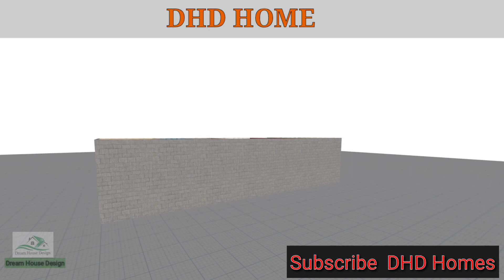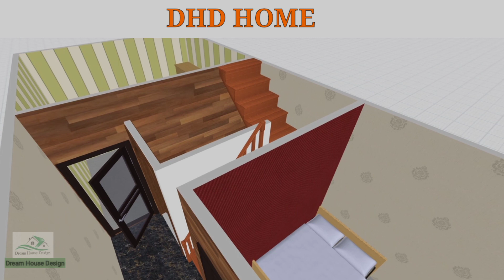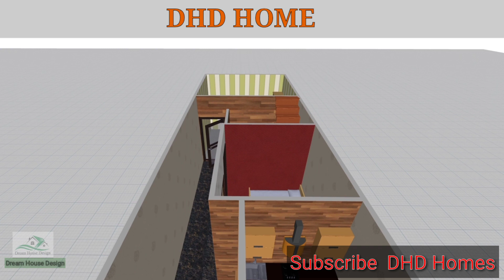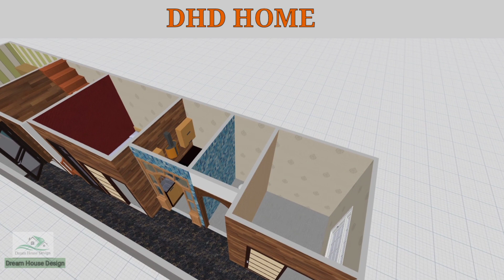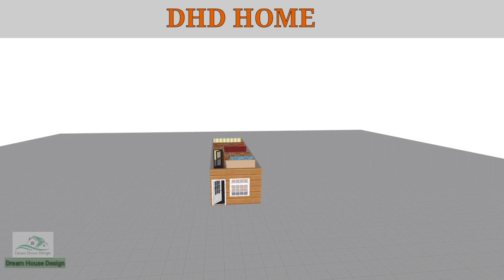12.5 by 45 home plan || 12 x 45 house design || Beautifull home plan in 3d view